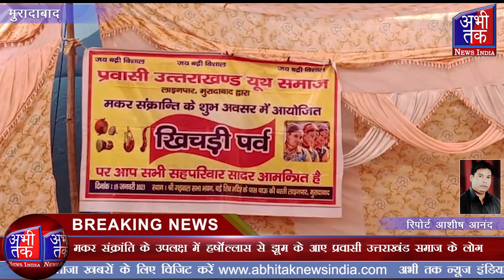प्रवासी उत्तराखंड समाज यूथ विंग के तरफ से खिचड़ी वितरण कार्यक्रम | Abhi Tak News